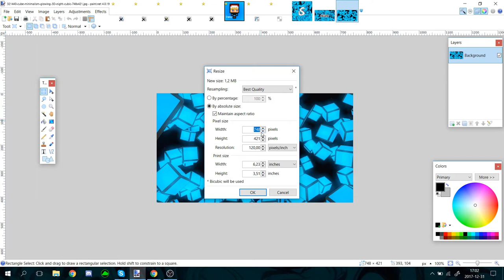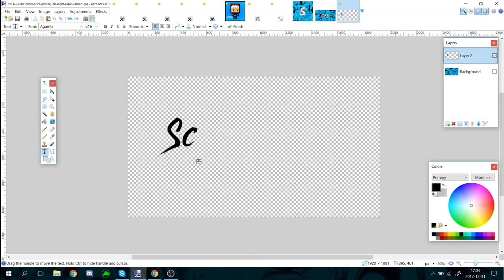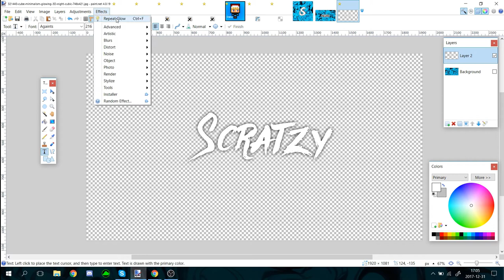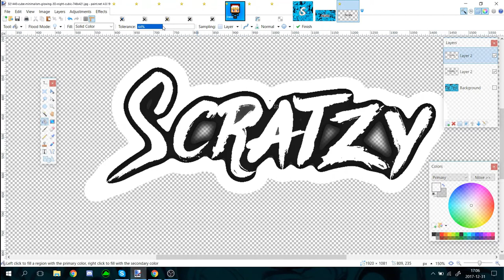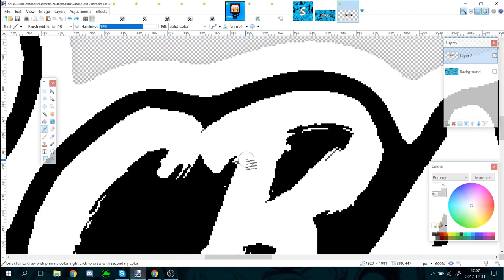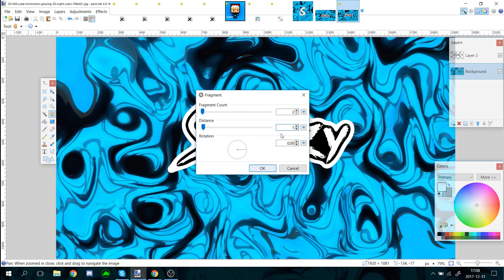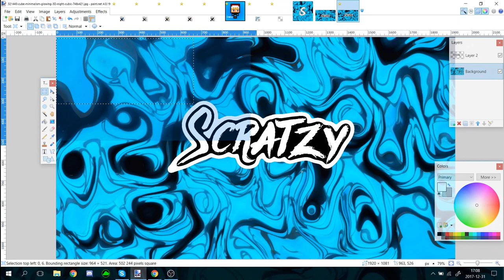How to make a desktop background! (paint.net)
Hey you have a fantastic day. If this video did help drop i like for more.